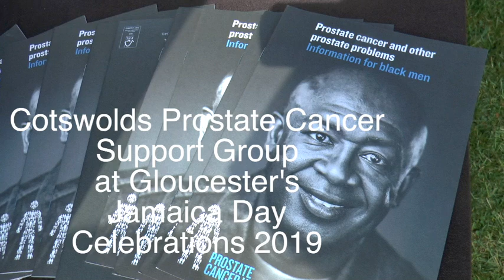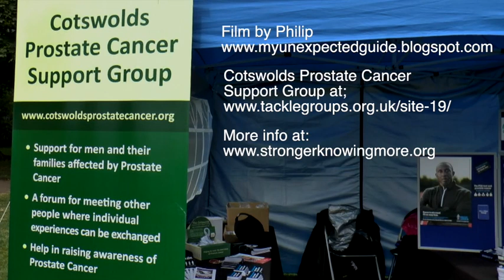One in Four Black Men will get Prostate Cancer in their lives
The Cotswolds Prostate Cancer Support Group were at the Jamaica Independence Day celebrations in Gloucester in August 2019. They were there to highlight that one in four black men will get prostate cancer. More about the awareness campaign at: More info at:

See also a clip of a talk at Trew Fields about Cultural Challenges for Ethnic Minorities'